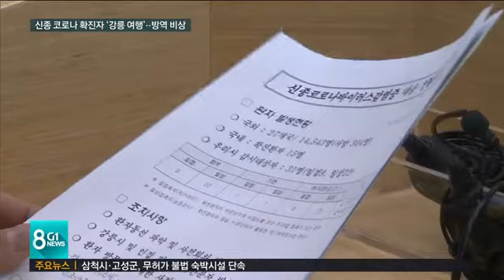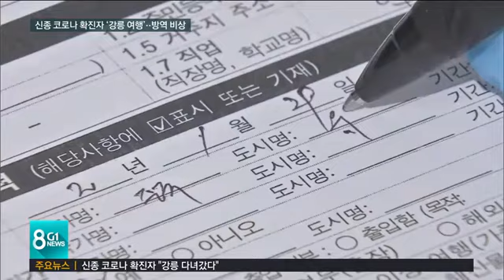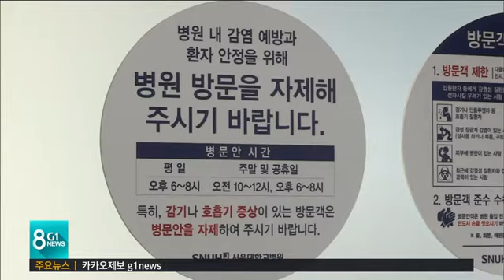신종 코로나 확진자 "강릉 다녀갔다"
신종 코로나 바이러스 소식부터 전해드립니다.
 국내 열 두 번째 확진 환자가 강릉을 다녀간 것으로 확인됐습니다.